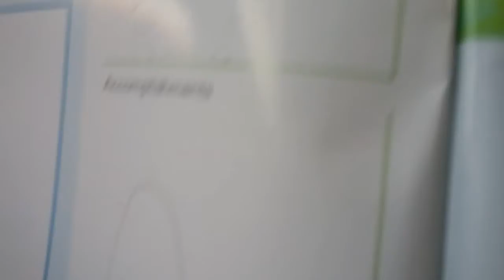A story about Mr skittles